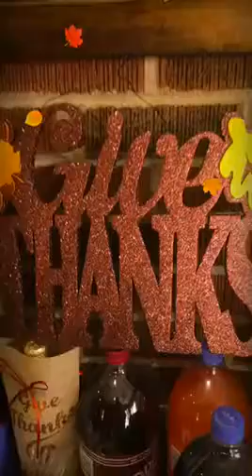Cena de acción de gracias 2016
Con la familia